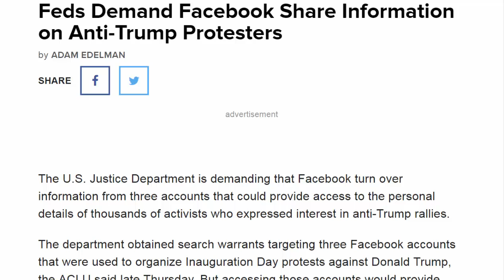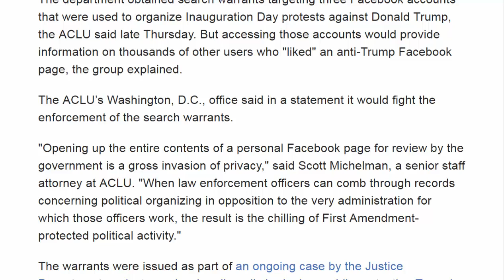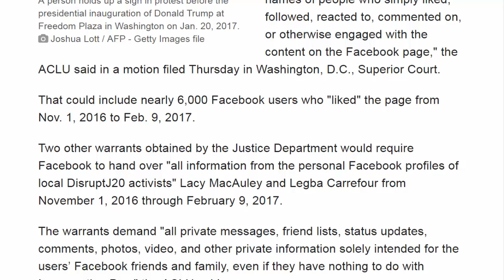American News - Feds Demand Facebook Share Information on Anti-Trump Protesters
The U.S. Justice Department is demanding that Facebook turn over information from three accounts that could provide access to the personal details of thousands of activists who expressed interest in anti-Trump rallies.

The department obtained search warrants targeting three Facebook accounts that were used to organize Inauguration Day protests against Donald Trump, the ACLU said late Thursday. But accessing those accounts would provide information on thousands of other users who "liked" an anti-Trump Facebook page, the group explained.

The ACLU’s Washington, D.C., office said in a statement it would fight the enforcement of the search warrants.

"Opening up the entire contents of a personal Facebook page for review by the government is a gross invasion of privacy," said Scott Michelman, a senior staff attorney at ACLU. "When law enforcement officers can comb through records concerning political organizing in opposition to the very administration for which those officers work, the result is the chilling of First Amendment-protected political activity."

The warrants were issued as part of an ongoing case by the Justice Department against people who allegedly broke laws while protesting Trump's Jan. 20 inauguration in Washington. Prosecutors have said the website, DisruptJ20.org, was used to organize "a violent riot."
One search warrant was issued for the "DisruptJ20" Facebook page, which has since been renamed "Resist This," requiring the group’s moderator, Emmelia Talarico, to hand over "non-public lists of people who planned to attend political organizing events and even the names of people who simply liked, followed, reacted to, commented on, or otherwise engaged with the content on the Facebook page," the ACLU said in a motion filed Thursday in Washington, D.C., Superior Court.

That could include nearly 6,000 Facebook users who "liked" the page from Nov. 1, 2016 to Feb. 9, 2017.

Two other warrants obtained by the Justice Department would require Facebook to hand over "all information from the personal Facebook profiles of local DisruptJ20 activists" Lacy MacAuley and Legba Carrefour from November 1, 2016 through February 9, 2017.

The warrants demand "all private messages, friend lists, status updates, comments, photos, video, and other private information solely intended for the users’ Facebook friends and family, even if they have nothing to do with Inauguration Day," the ACLU said.

Facebook didn’t immediately respond to questions about whether it would comply with the warrants.